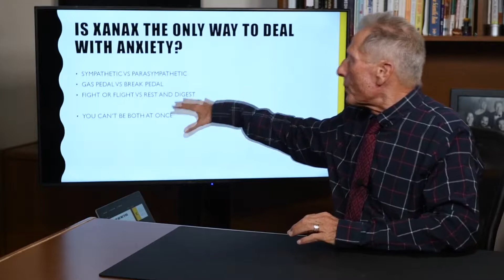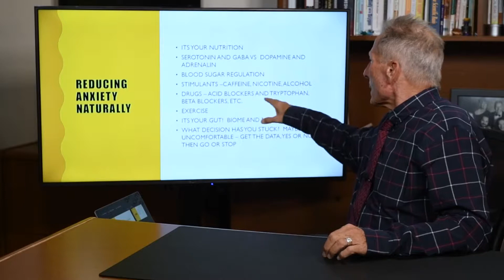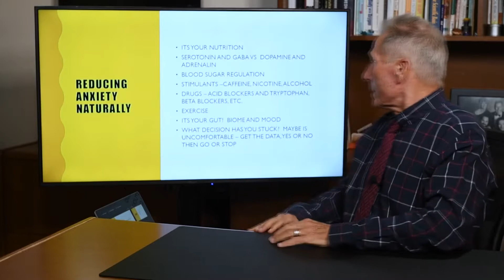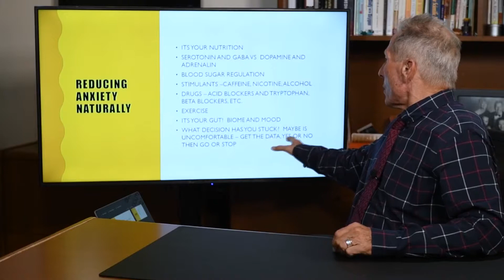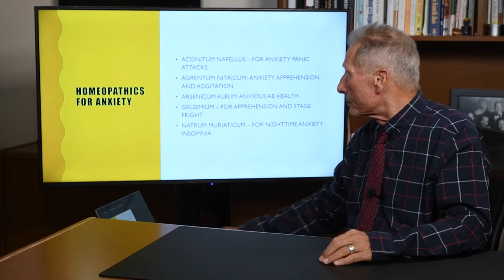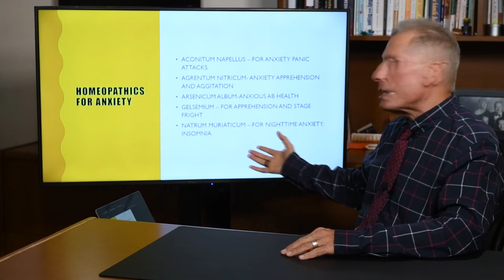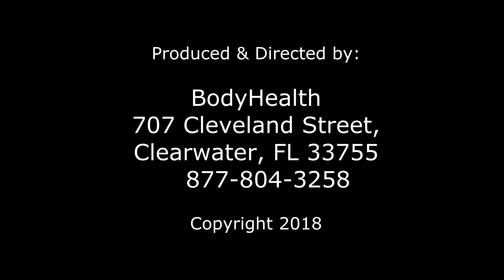Is Xanax the Only Way to Deal with Anxiety?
According to addictioncenter.com, Xanax is the number one prescribed psychiatric medication in the United States.  As we've touched on time and time again, prescription drugs contribute to the #3 leading cause of death in the US - Iatrogenic Illnesses.

Iatrogenic Illness: Iatrogenic (of a disease or symptoms) induced in a patient by the treatment or comments of a physician.

There is a good reason why someone with depression and anxiety should avoid these dangerous drugs, lets review why and most importantly lets discuss some healthy and natural alternatives that are likely more effective and far more safer.

Do you or a loved one suffer from anxiety, depression, sleep disorders? This is a must watch.

At LifeWorks Wellness Center our focus is on healing and resolving the underlying cause of illness. We look at the whole body to see how it’s working, and we look for the ‘root’ of the problem. We do not do “band aid” medicine, or “cover up the symptom” medicine. We find what is really wrong with your body and handle it.